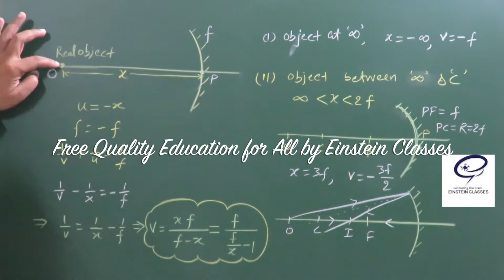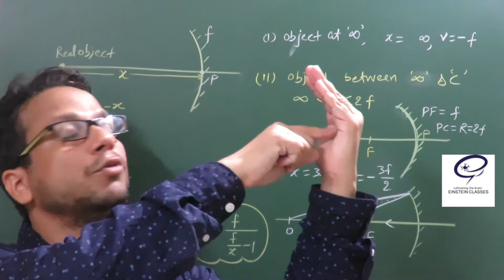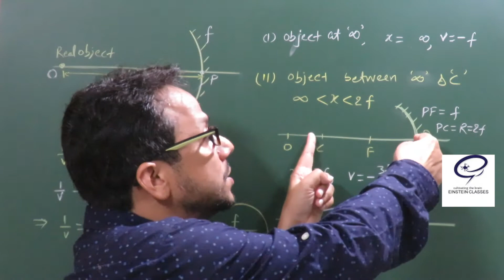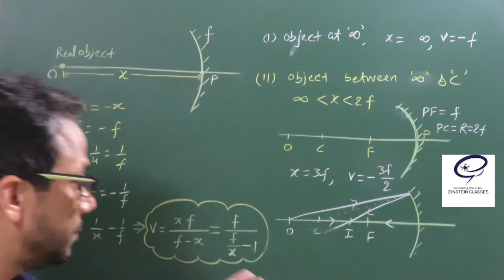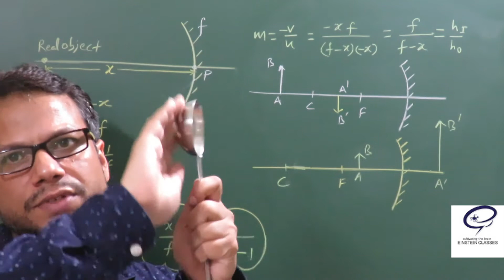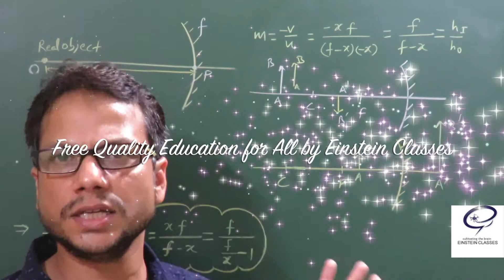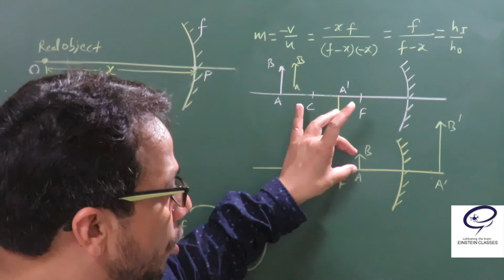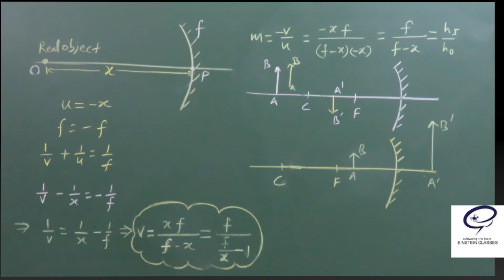JEE Main/Advance Physics : Ray Optics (Part 7 Image Formation by Concave Mirror for Real Object)